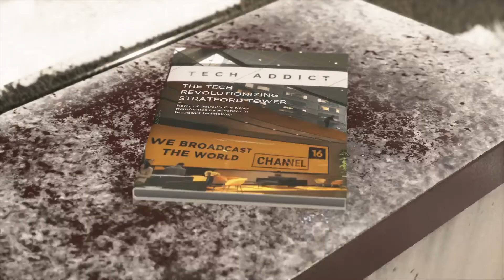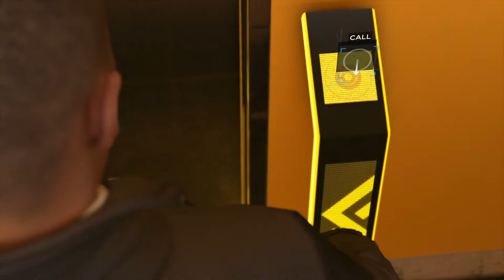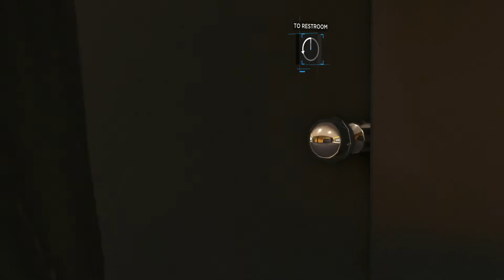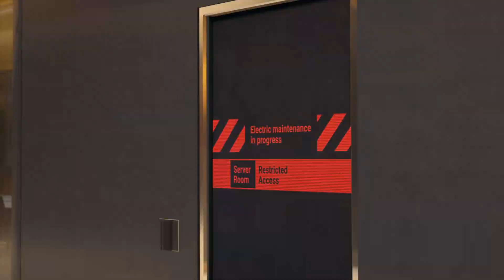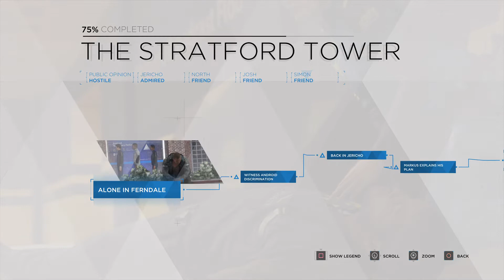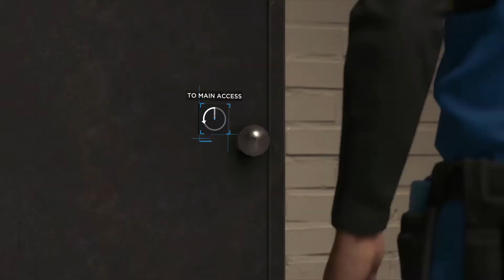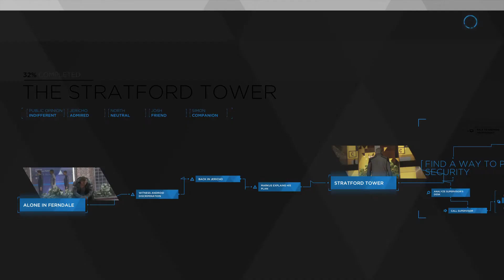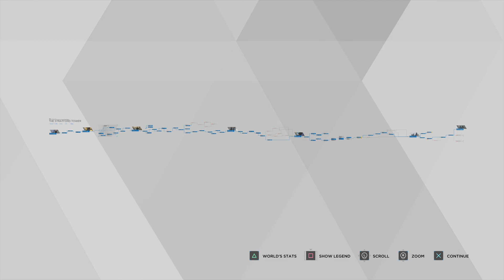Detroit: Become Human markus #8, eat shit north